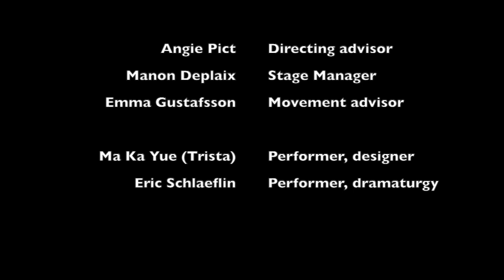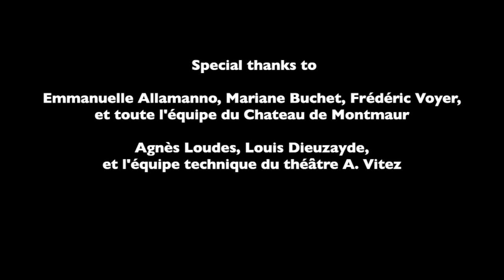The Kingdom of the Future, a crossed portrait Guillestre - Hong Kong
Ma Ka Yue (Trista) and Eric Schlaeflin have created a free adaptation of The Blue bird's play last scene called The Kingdom of the Future.
A 30 min stage form  and an drama-exhibition were created in France this last June.

The performance will be given in Hong Kong in December at Eaton Hotel Kowloon.